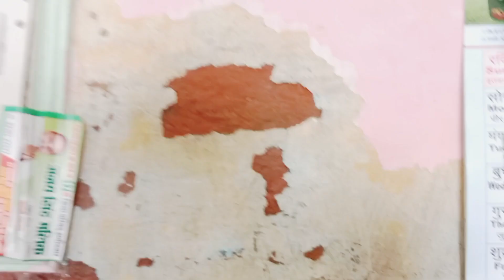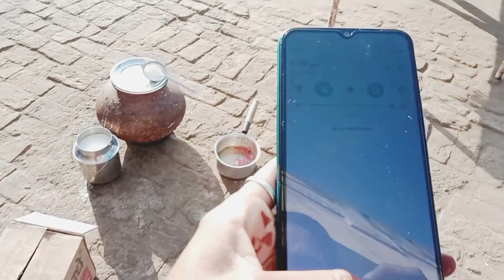आज तो घर जमा खाली हो गया 🙄सब न बारी लगा राखी ह जान की#real vlog#desi vlog@rea desi vlog🙏🙏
आज तो घर जमा खाली हो गया 🙄सब न बारी लगा राखी ह जान की#real vlog#desi vlog@rea desi vlog🙏🙏realvideo villagevlog vlog#village life#real vlog#rutine vlog#desi desi vlog dellyvlog masti vlog#famelyvlog enjoy vlog#harynavi vlog@real desi vlog@real Bharat